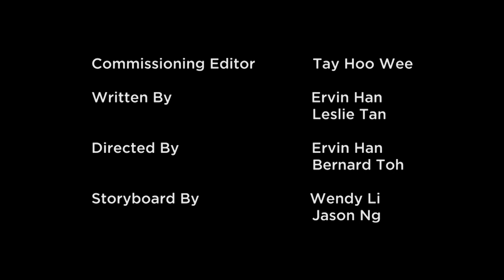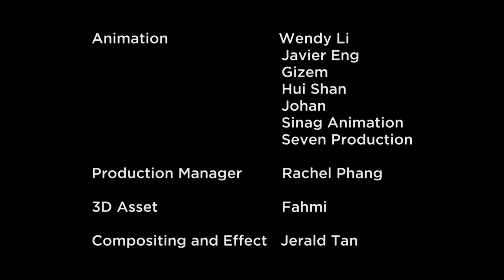Every Singaporean Son -- The Animated Series: Episode 4 - The Range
"Safety ring twist, safety ring pull, safety pin out… GRENADE!" How will the recruits fare in their live grenade throw?